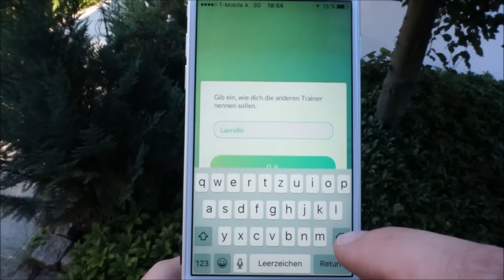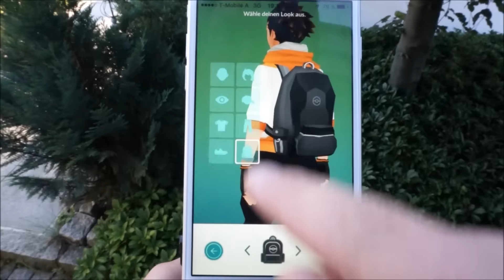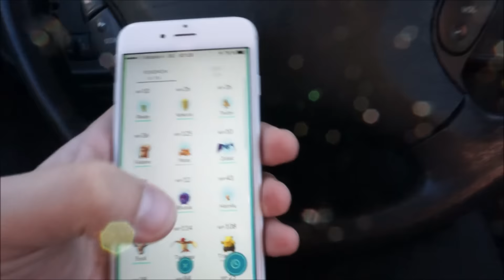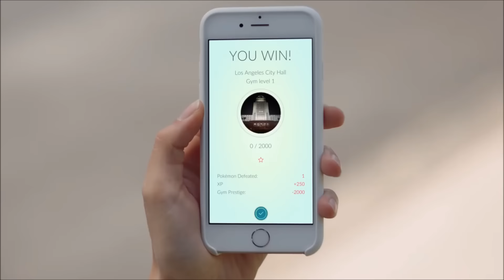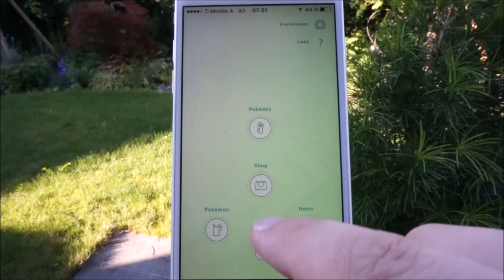10 Gründe Pokémon GO zu hassen | Ländle Gamer Game Review / Test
Der Ländle Gamer hat sich mit dem Poké-Virus infiziert und verrät, was Hater zu Recht am neuen Nintendo-Phänomen kritisieren können.